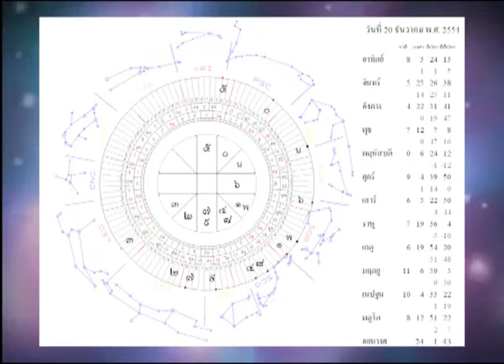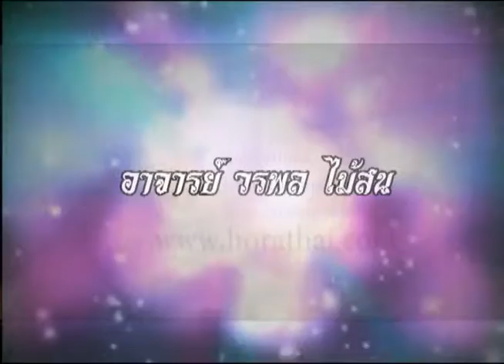ฤกษ์งามยามฟ้า 20-12-54